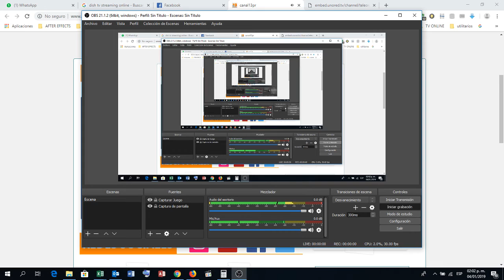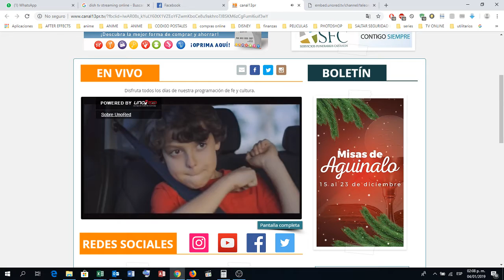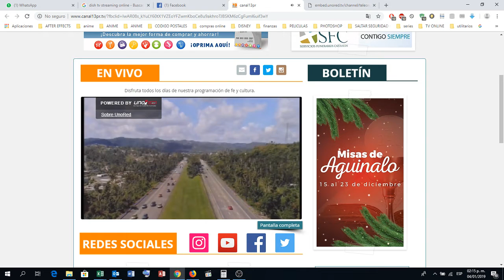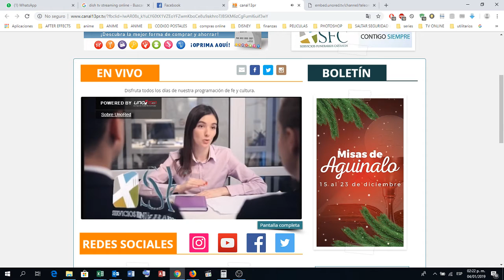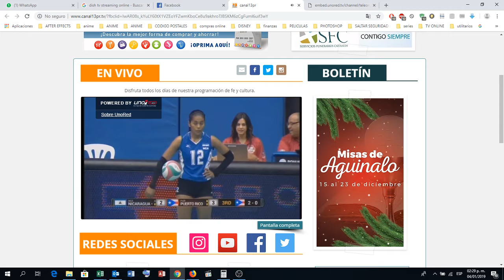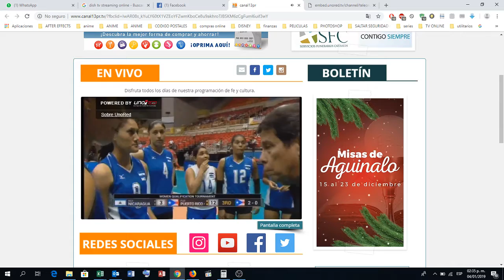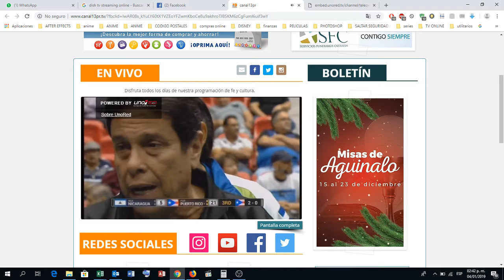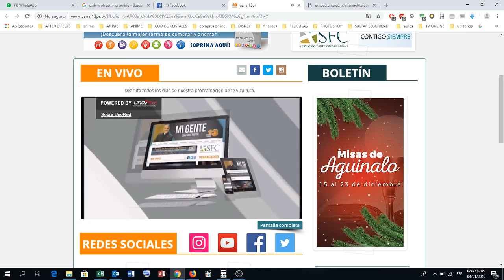juego challenge voleibol entre nicaragua y puerto rico enero 2019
juego de volleyball challenge entre nicaragua y puerto rico realizado el 04 de enero 2019 como clasificatorio a los Juegos Panamericanos 2019. Qué otorga la última plaza disponible para el evento que se efectuará en Lima, Perú en agosto 2019.